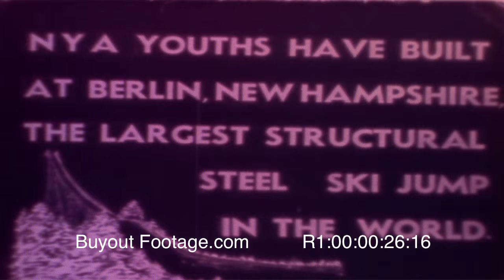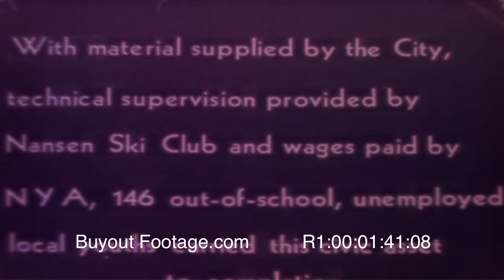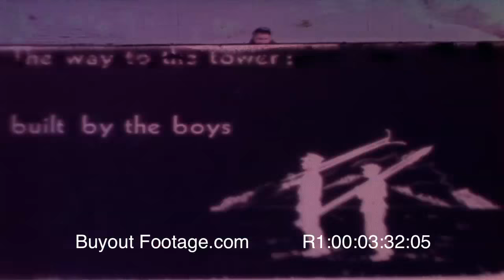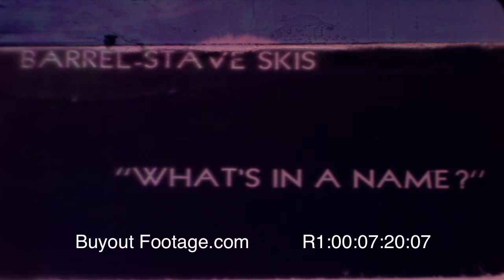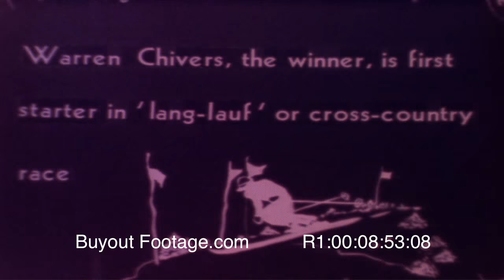NYA Builds Nansen Ski Jump 1939 Reel 1 - HD HIstoric Footage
On the construction and use of the world's largest structural steel ski jump at Berlin, N.H. Reel 1 shows scenery in the White Mountains and detailed shots of the jump. NYA boys clear snow from an airport for parking space. Skiers jump from the structure and race cross country. A "snow queen" is crowned at the Nansen Ski Club.